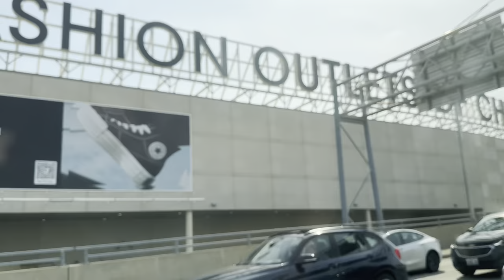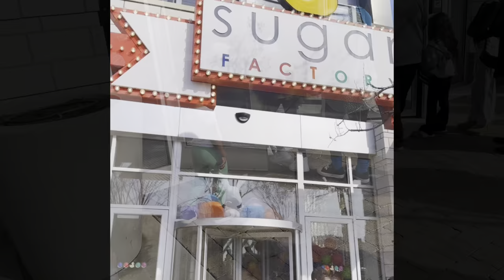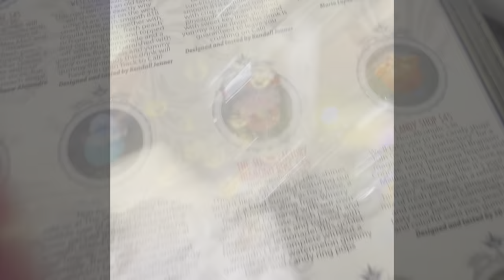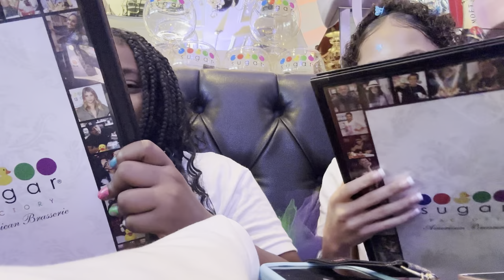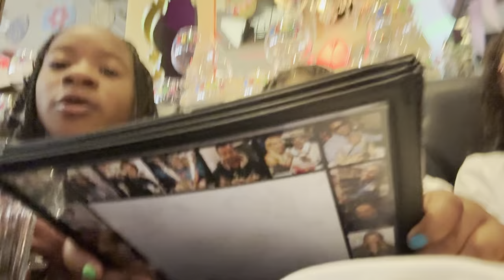Raising Stars S1 Ep. 1 SUGAR FACTORY PERFORMANCE 🥰⭐️🔥